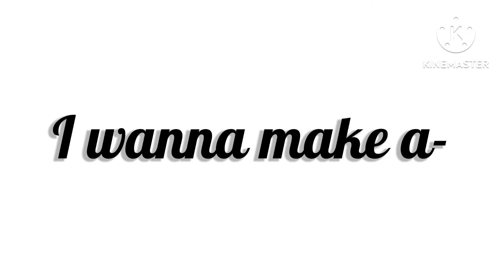🎤🎶 Captains Karaoke 🎶🎤 ft: the Captains of Haikyuu!! // Don’t stop me now by Queen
Hello everyone~ I am back!!
This video took sooo long… but I am proud of how it turned out!

I sincerely hope that this video is not TOO similar.. but I cannot guarantee anything..